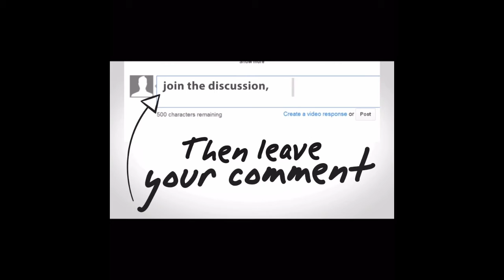Denzel Washington Encouraging Speech for all man & fathers around world. Epic moment (Fences)🎥🎬📀